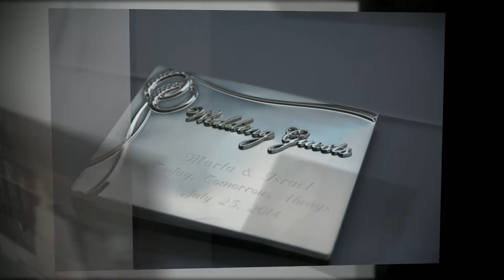Marta and Israel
Wedding Venue The Hornblower Newport Beach.  On the Mojo Yacht.